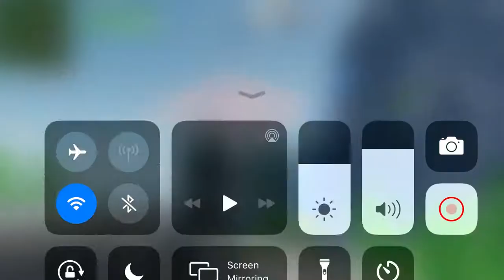Me playing fortnight Mobile on iPhone6s